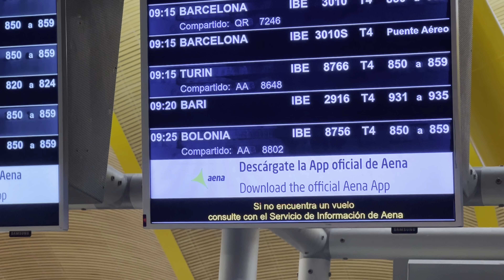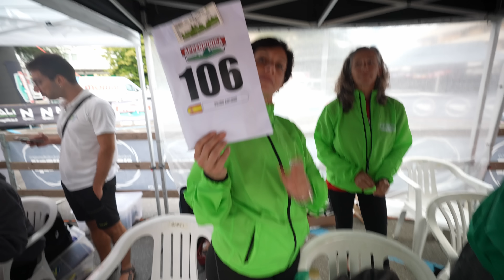¿CUÁNTO PESAN las bicis de los españoles? APPENNINICA 2022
Llegamos a Italia, empezamos a montar las bicis, pero antes...os las presentamos y por supuesto..las pesamos!!!

No dejéis de ver los episodios diarios de esta aventura!!